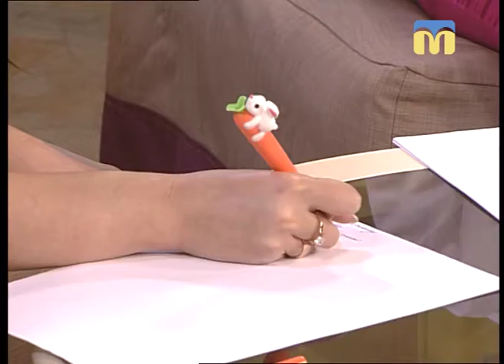Новий День. Розвантажуємо розумові шафи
Мозок сучасної людини часто перевантажений великою кількістю інформації, що її оточує. Про те, як вранці швидко звільнити мозок від непотребу і розкласти все по поличках знає інтелект тренер Оксана Шевчук.